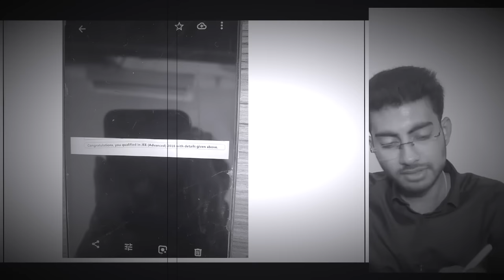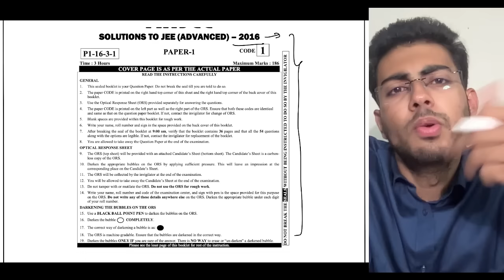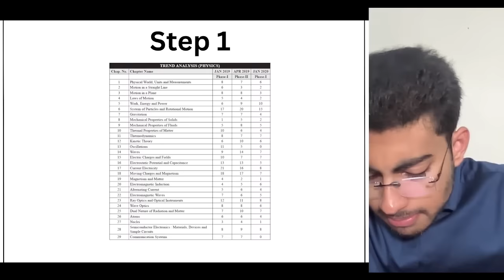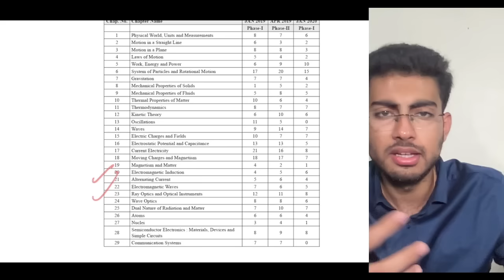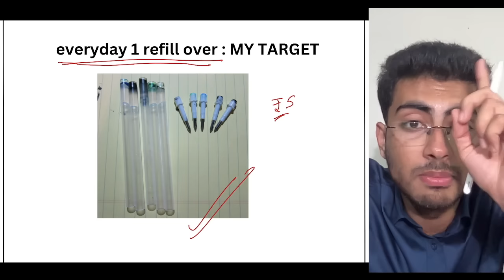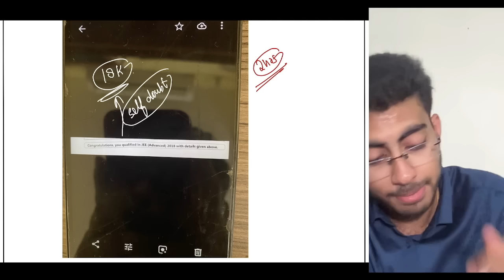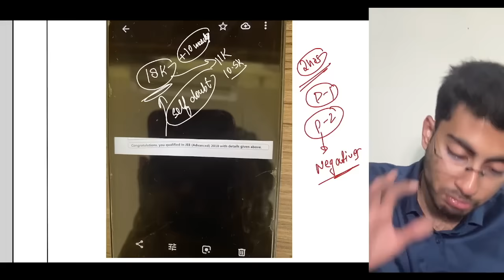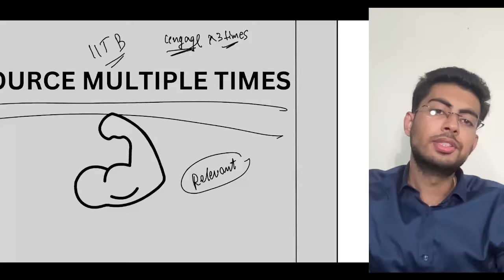How I cracked JEE ADVANCE in 45 DAYS | JEE 2024 strategy | Aayush Kumar Verma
Discover the secrets to cracking JEE Advanced in just 45 DAYS ! Join me as I share my incredible journey and the strategies that led to my success. Learn effective study techniques, time management tips, and valuable insights that will boost your exam preparation. Be inspired by my real story and get ready to ace JEE Advanced. Don't miss out on this life-changing video!

1) JOIN OUR TELEGRAM CHANNEL FOR AWESOME CONTENT